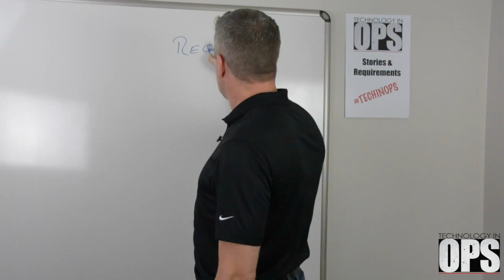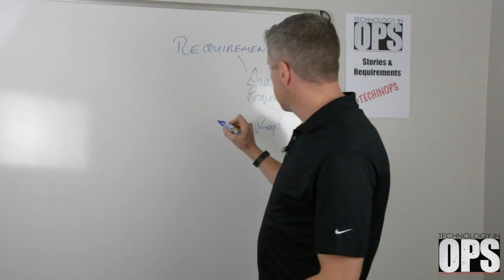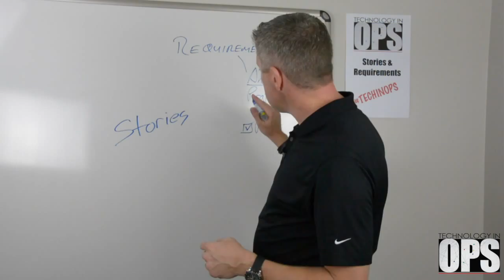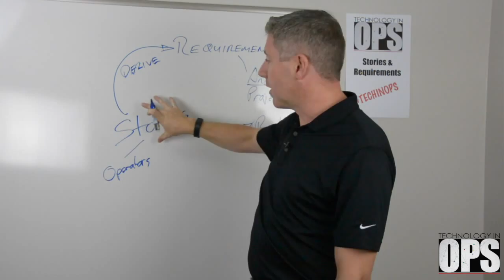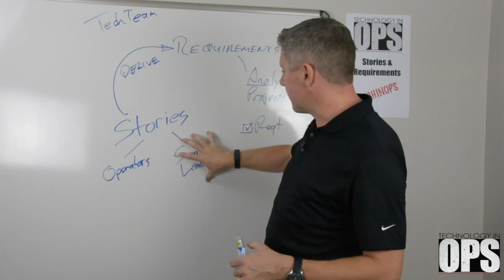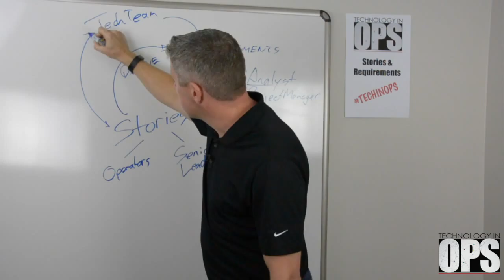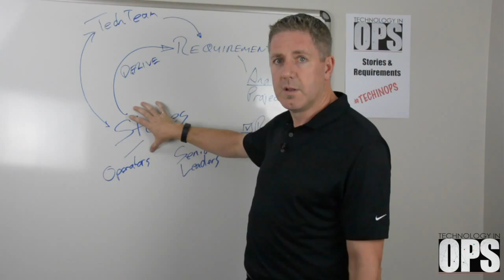Stories vs. Requirements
I just realized that this video has been driving traffic for 3 years now. Just as relevant now though I have to say my approach has changed (and my video shooting capability has improved)!

If you hear that you need "better requirements" back up and stop. You're getting semi-bad advice. You do need better requirements - but most consultants will happily help you "derive better requirements" for you - but that's probably the wrong thing to do. We don't naturally think in term of requirements.

BUT - we are all natural storytellers and we are genetically wired to think in terms of stories. When we hear stories we can't help but think of ourselves being inside them.

So - start with Stories.

This approach works just as well for blockchain and Self Sovereign Identity projects.